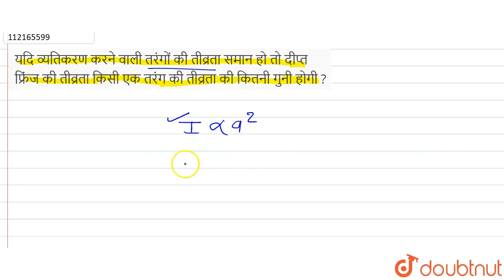यदि व्यतिकरण करने वाली तरंगों की तीव्रता समान हो तो दीप्त फ्रिंज की तीव्रता किसी एक तरंग की तीव्...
यदि व्यतिकरण करने वाली तरंगों की तीव्रता समान हो तो दीप्त फ्रिंज की तीव्रता किसी एक तरंग की तीव्रता की कितनी गुनी होगी ?
Class: 12
Subject: PHYSICS
Chapter: तरंग प्रकाशिकी
Board:Madhya Pradesh Board

👉 Have Any Query? Ask Us.